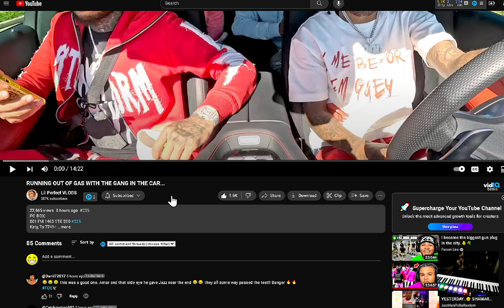Lil Perfect VLOGS RUNNING OUT OF GAS WITH THE GANG IN THE CAR reaction EianTheProducer Tv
reacting to Lil Perfect VLOGS RUNNING OUT OF GAS WITH THE GANG IN THE CAR reaction